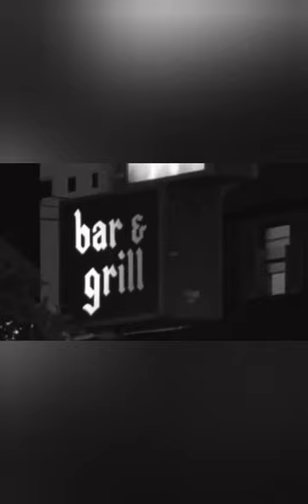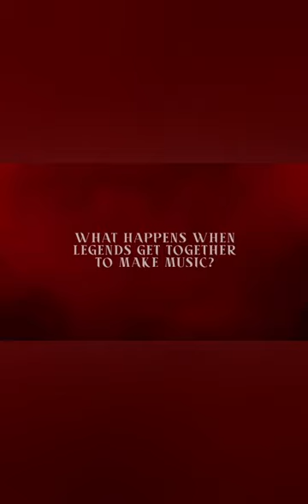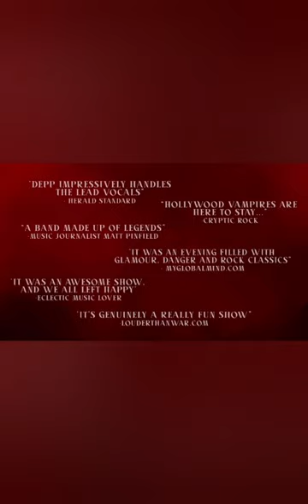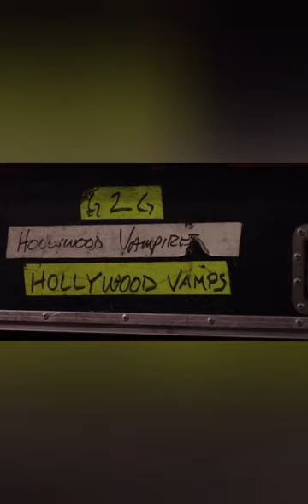waiting 4 hollywoodvampires documentary?♥️ johnydepp ayrik @rojagolriz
2nd video : Johnny Depp appeared as a special episode of The Vicar of Dibley that was broadcast as part of the 1999 Red Nose Day Campaign